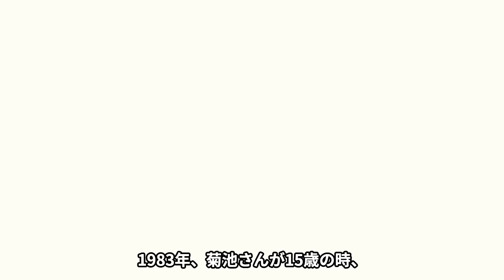【衝撃】菊池桃子の離婚の真相と愛娘の意外な姿に驚愕！？パワハラ夫の意外な真相とは！？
1980年代から1990年代に

女優そしてアイドル歌手として活躍し、

映画「僕らの七日戦争」シリーズや、

「あぶない刑事」シリーズで女優として人気を博し、

歌手としても7作連続でオリコン週刊1位を

獲得しその人気は飛ぶ鳥を落とす勢いであった

菊池桃子さん。

今回はそんな菊池桃子さんのこれまでと、

離婚そして再婚し、そのお相手について、

さらにお子さんの障害について

話題となっていますので調査しました。